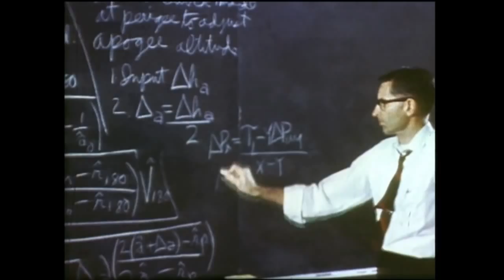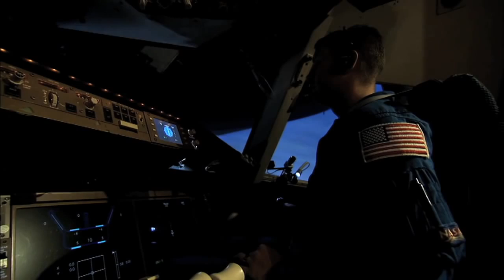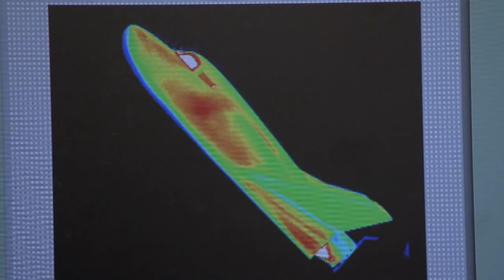CCP Initiative At Four: Working Toward Space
NASA's Commercial Crew Program is four years old and continues to build momentum toward space. After beginning with artist concepts and designs, spacecraft developers now are testing full-size models and taking steps to qualify sub-systems. The agency's astronauts are practicing launches and landings in simulators to iron out the details in critical software. The Commercial Crew Program's progress so far is the result of diligent and relentless efforts to reshape America's human spaceflight program. Spacecraft developed by Commercial Crew Program partners will be the safest, most reliable and cost-effective transportation systems to and from low-Earth orbit and the International Space Station. NASA and the Commercial Crew Program stand on a path leading to launch from American soil in 2017.